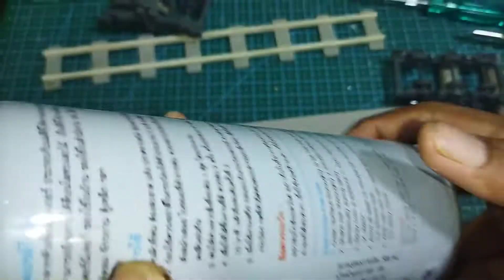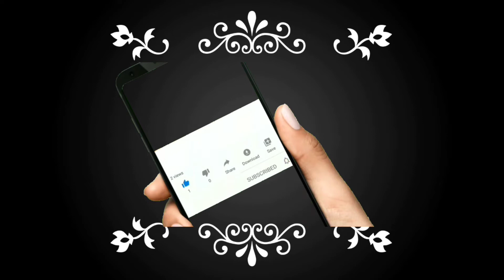How to Make a WAG 9h Locomotive | 1:87 Scale | Under Frame section Completed | Part 2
so in this video I will make wag 9h locomotive under frame section. and also connect motor with it

material required :-
1. PVC sheet (3mm , 1mm)
2. gel pen refile
3. n20 gear motor
4. super glue
5. Qualling strips (5mm)

tools required :-
1. angle grinder (also use sand paper)
2. cutter
3. light grey paint
4. lighter
5. drill machine

so guyz I hope you will enjoy this video so please support me